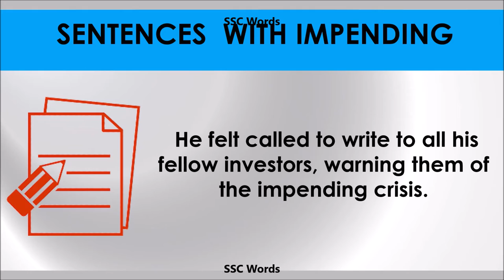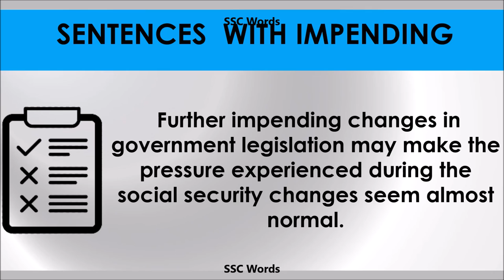Impending - Improve English - Meaning and 5 sentences - GRE / CAT / GMAT word - SSC Words